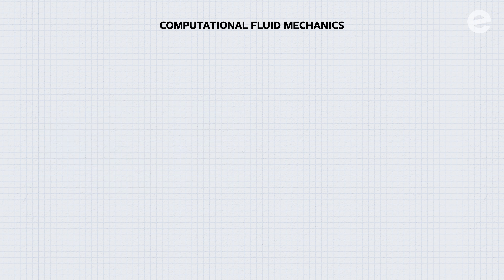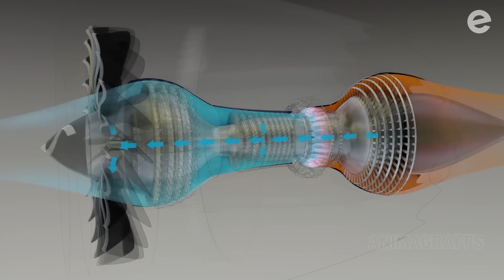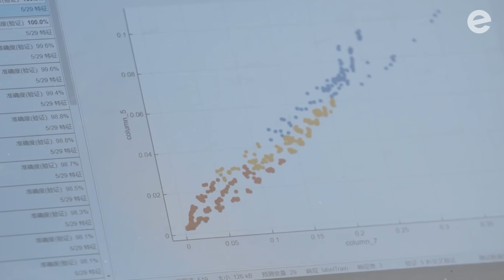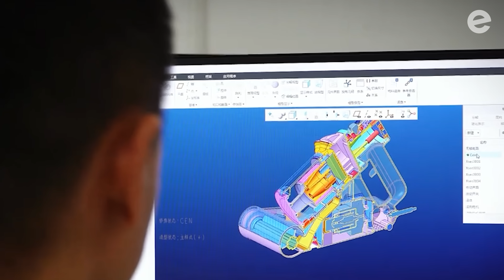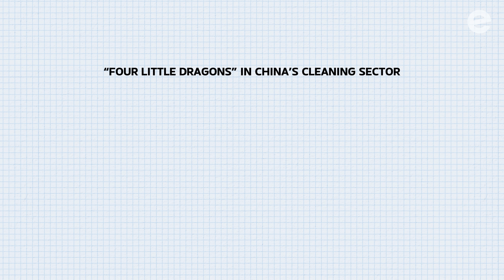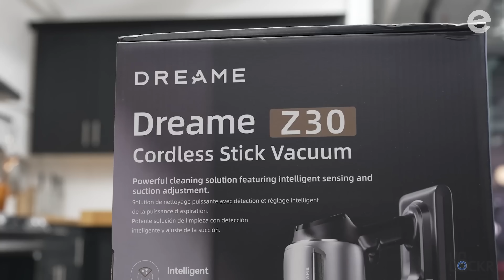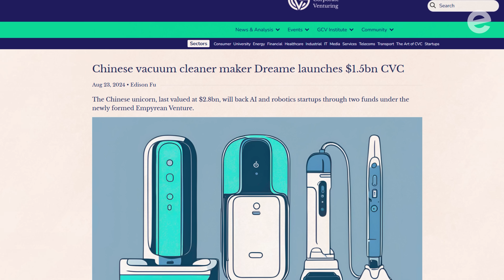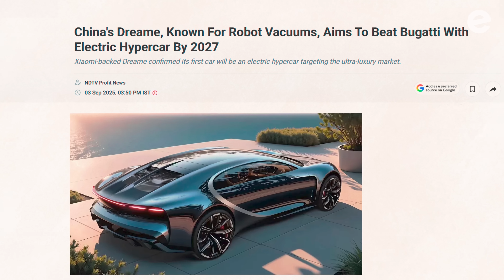How this Chinese Startup is Crushing Dyson's Empire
Aerospace engineering is changing vacuums and robotics. This video covers Dreame, founded by ex-aerospace engineer Yu Hao, and its competition with Dyson. See how Dreame uses computational fluid dynamics and advanced motors in products like the Z30 vacuum (310 AW vs. Dyson's 250) and the L40 Ultra robot. We'll also explore Dreame's future in robotics. For fans of engineering, performance, and value, this is a must-see tech showdown.